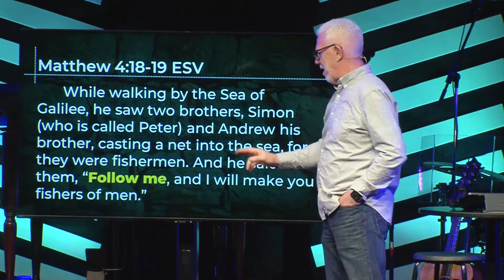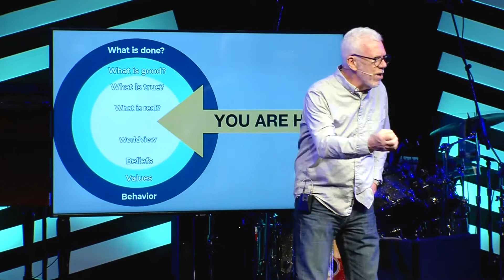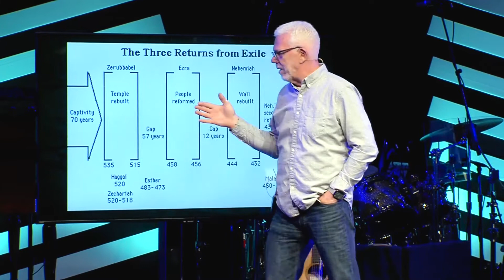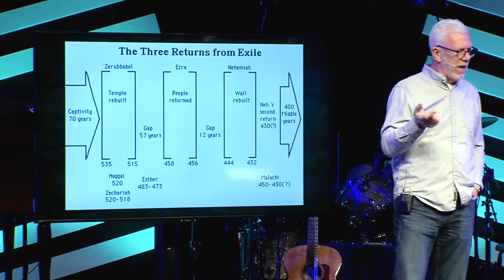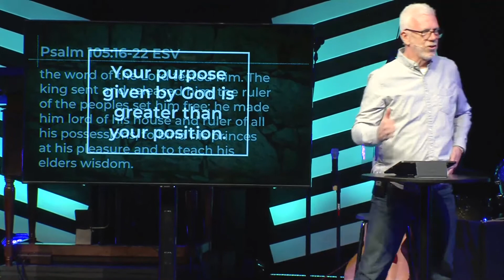What If Your Position Today Is Part of God's Purpose For Tomorrow?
Nehemiah - Part 1
Tom Duchemin